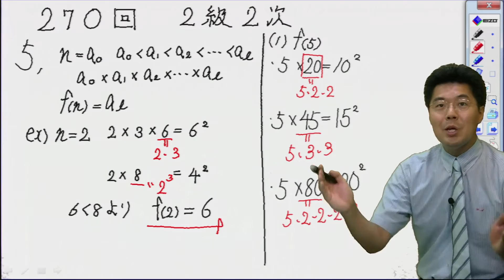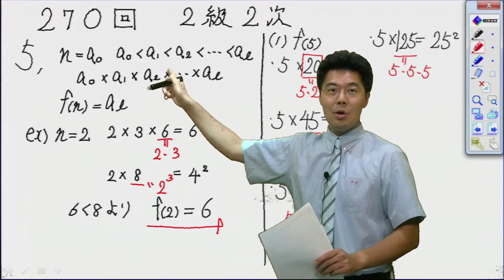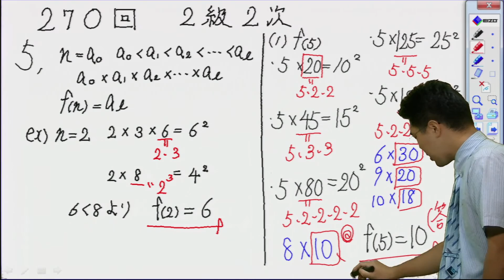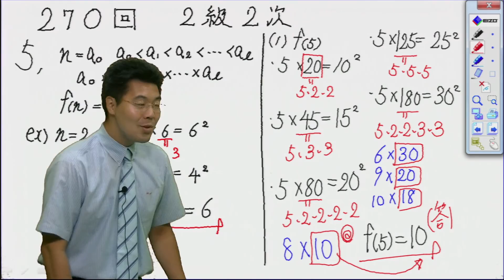数学検定解説 第270回検定 2級 2次 問題5 （下嶋）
数学検定2級　過去問題解説講座

今回の先生は下嶋先生です。
今回は、整数の問題です。